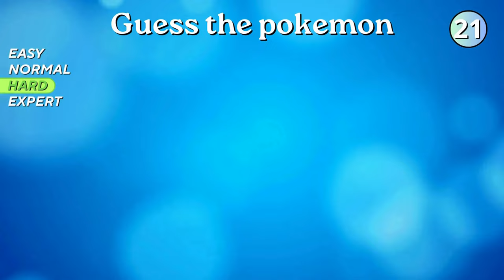Guess the 40 MOST popular POKEMON | FUN pokemon QUIZ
We are pleased to present you a new fun quiz: guess the 40 most popular Pokemon in 5 seconds! You will have 4 difficulty levels: from easy to expert! I hope you can guess all the Pokemon!